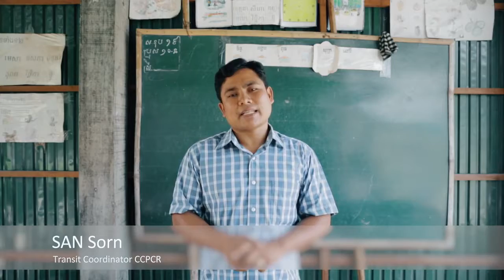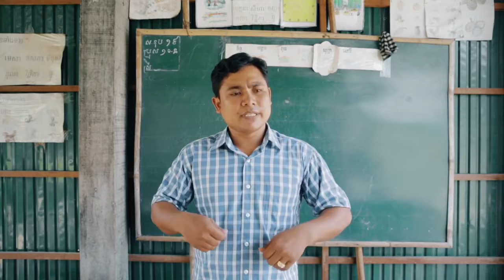My education is my right YouTube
Cambodian Center for Protection of Children's Right has a goal to rescue, rehabilitate, and successfully reintegrate children and youth of any nationality in Cambodia who have been physically or sexually abused, are victims of trafficking, forced into prostitution, or who are at risk of these situation, as well as to increase public awareness of Child Right and the vulnerability of children.